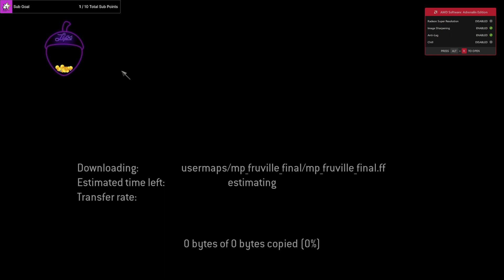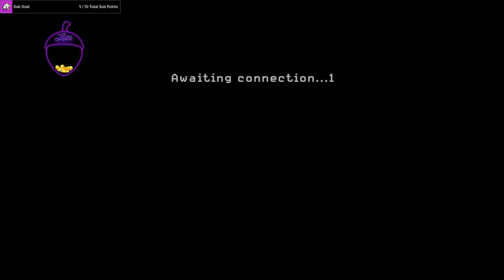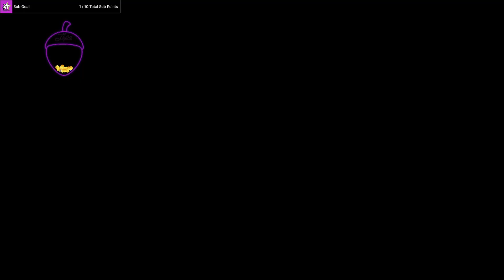XI Call of Duty 4